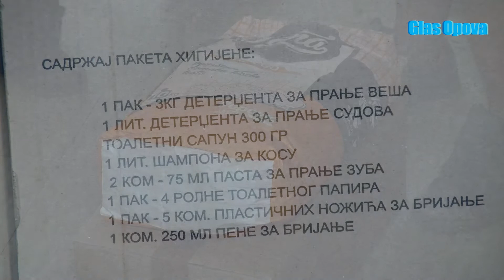CRVENI KRST OPOVO DODELA PAKETA SOCIJALNE POMOCI